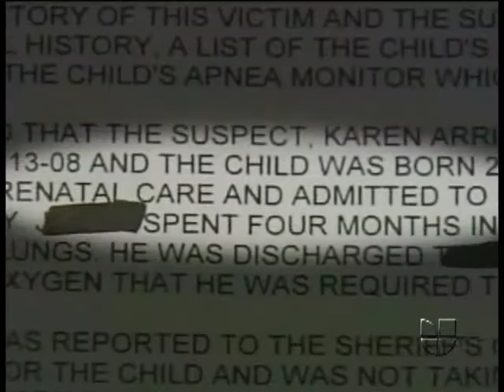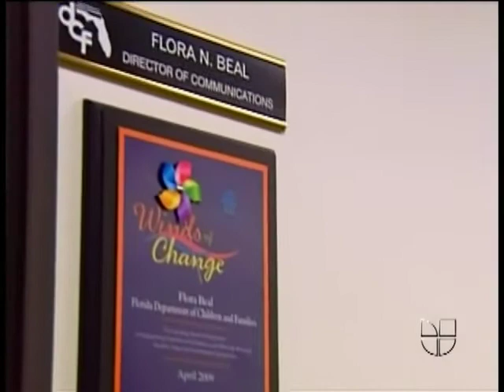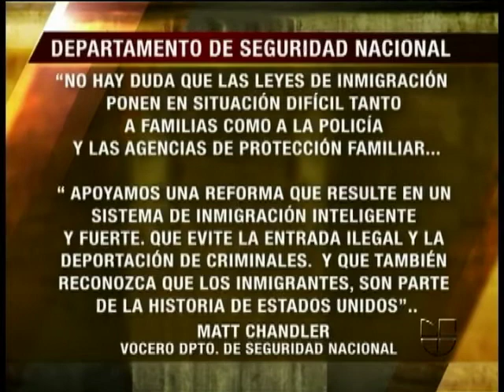Niños "Perdidos en el Sistema"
Abuelos hispanos que perdieron a sus nietos.